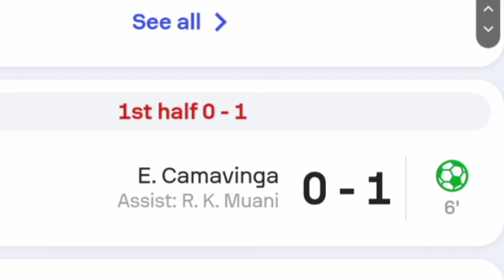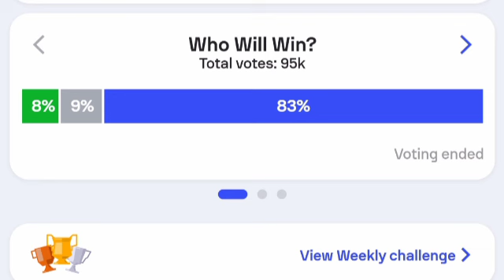Gol de Eduardo Camavinga, Israel vs Francia (1-5) Todos los goles y resumen ampliado